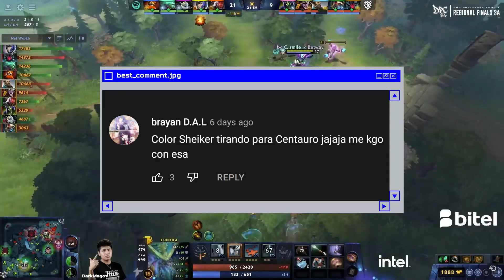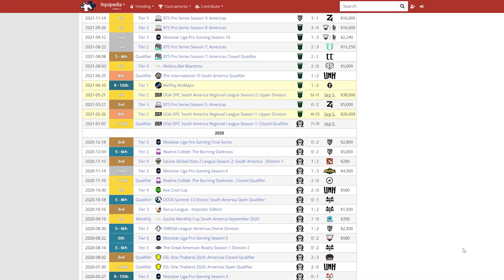Cómo NACIÓ el NUEVO ROSTER de THUNDER AWAKEN | Rivalry Es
¡Síguenos!